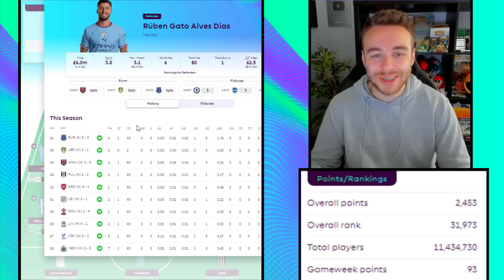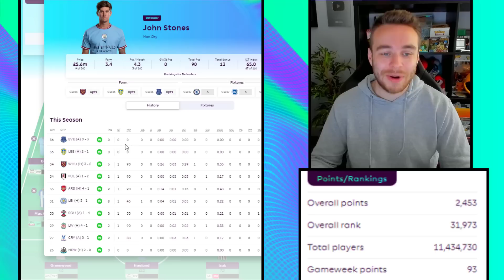FPL DOUBLE GAMEWEEK 37 FINAL TEAM SELECTION | RANK 31K | Fantasy Premier League Tips 2022/23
In today's video we go over my FPL Team Selection & Reveal for Double Gameweek 37. I'll be taking you through my team, my thoughts on transfers, changes, captaincy and what moves I'm thinking about when locking in my Fantasy Premier League team for Double Gameweek 37.

⚽️ FPL Now mini league code: 5y0sw6

Intro - 00:00
Gameweek 36 Points - 00:24
Gameweek 37 Team Selection - 02:01
Gameweek 37 Transfers - 06:39